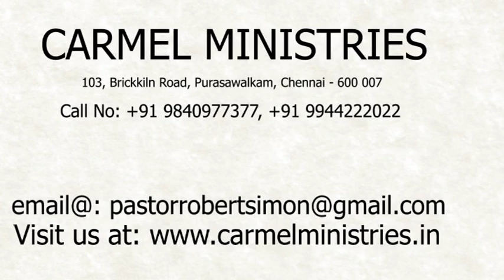மனம் திறந்து பேசுகிறேன் - எண் 41 | போதகர்: இராபர்ட் சைமன் - No. 41 |Pr. Robert Simon - தமிழ் |Tamil